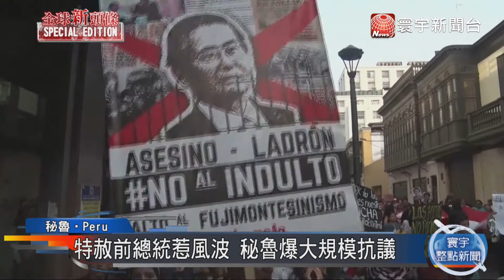20171227寰宇整點新聞》特赦前總統惹風波 秘魯爆大規模抗議